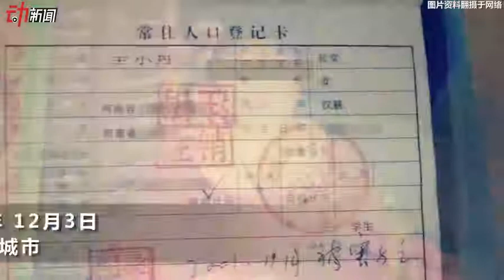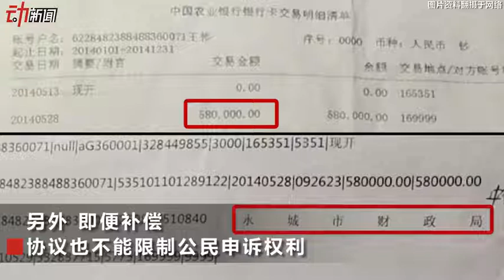河南16歲女孩遇害 警方遺失證據補償家屬58萬讓不申訴